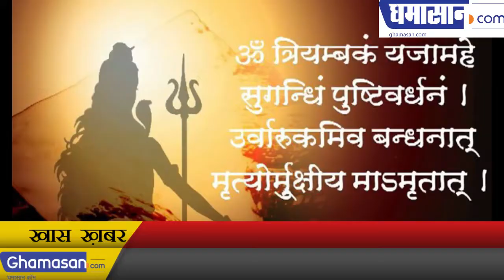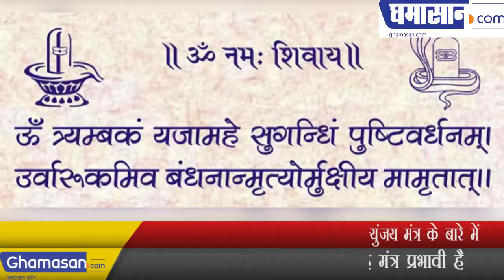जानिए दुनिया के सबसे शक्तिशाली Maha Mahamrityunjay Mantra 108 TIMES (महामृत्युंजय मंत्र) के बारे में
500 वैज्ञानिकों ने साबित किया यह Mantra प्रभावी है!

ॐ त्र्यम्बकं यजामहे
सुगन्धिं पुष्टिवर्धनम्
उर्वारुकमिव बन्धनान्
मृत्योर्मुक्षीय मामृतात् ॥